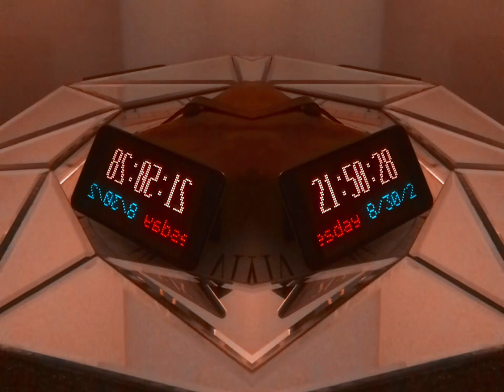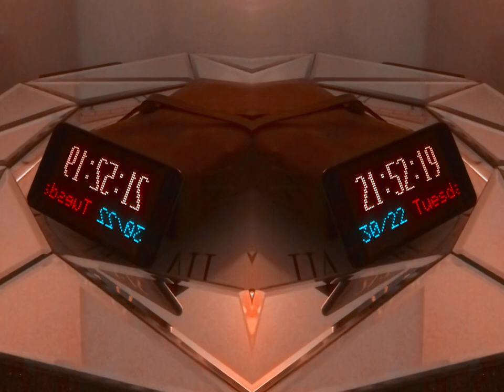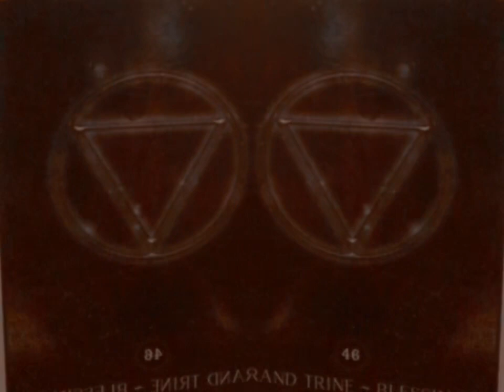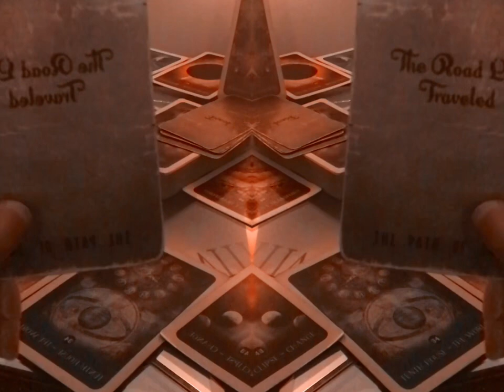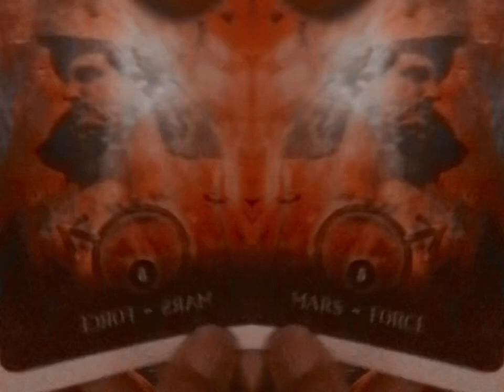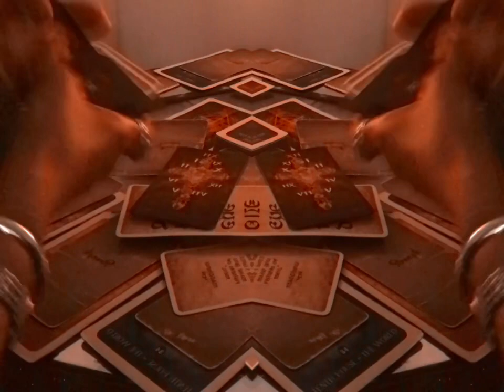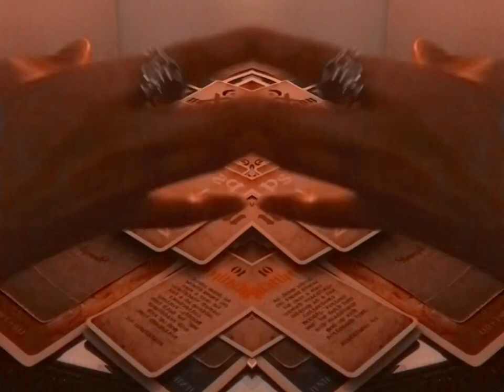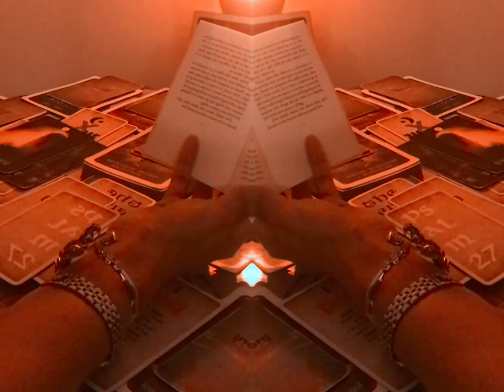These People Never Stopped Stalking You !!! It Was Them The Whole Time. 8.30.2022 | 21:47:47 pm 🕰☕️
Credits: Card Shuffle Music: Making A Villian (Piano Arrangement), Composer Unknown.

If you’d like to contribute to my channel click on the link(s) below:

Thank you so much, I appreciate all of you !! ✨🌟🙏🌟✨

Mina Means 👑
The Time Oracle 12:34™️
“All things and All signs will be revealed In due Time.”